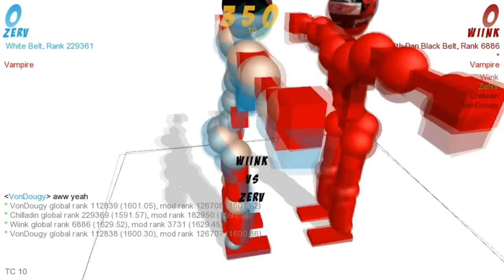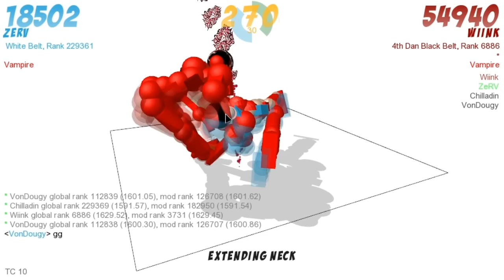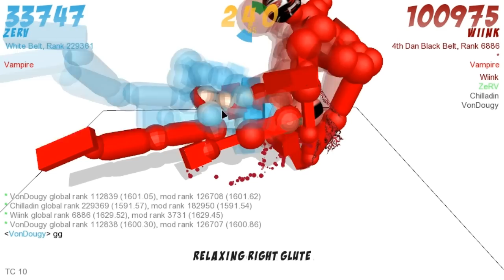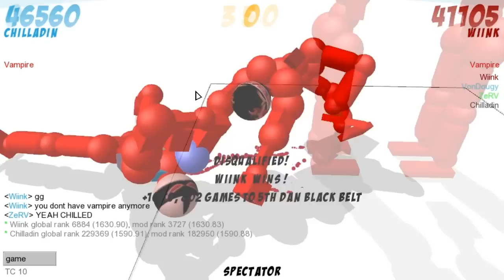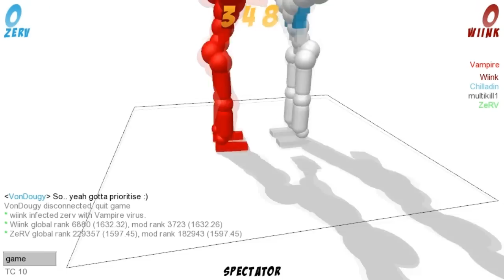Toribash w/ Ze & Chilled - Episode 2: Must Defeat Wiink!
Let's try to get these videos to 1000 likes! This game is amazing!